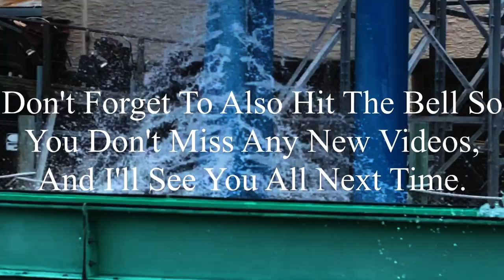Six Flags St. Louis 7-18-2024 Coaster Footage (No Copyright)